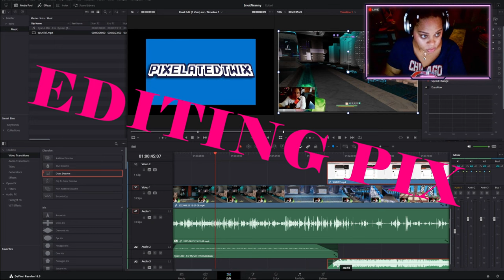Giggleswick: It's About Time! I Boundless Hidden Gems [EP 30]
Welcome back to Boundless! It's been loooooooooong overdue, but we are kicking off another Hidden Gems with Giggleswick!